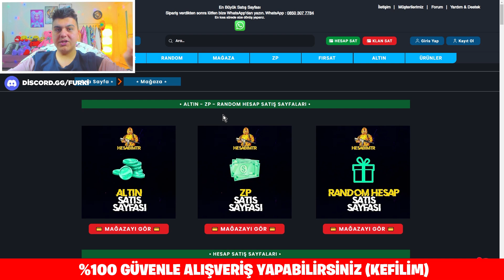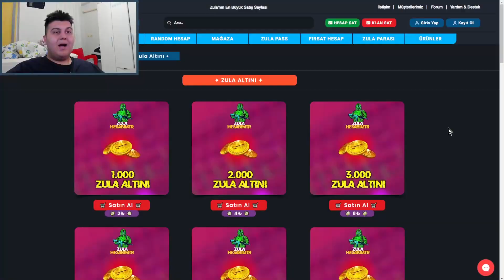BU VİDEODA RUH HASTASI OLDUM ?! 😱 ZULA AMA REKABETÇİ #283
FURKAN YİĞİT